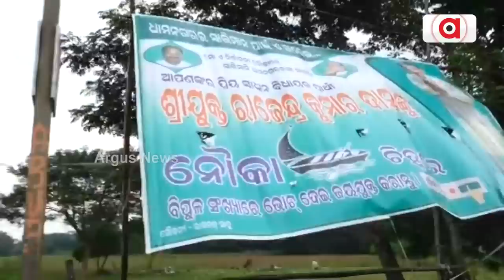ଧାମନଗରରେ ନିଜ କର୍ମୀଙ୍କ ଉପରେ ନାହିଁ ବିଜେଡିର ଭରସା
ପ୍ରଚାରର ଶେଷ ଦିନରେ ଯାଜପୁର ବିଜେଡି କର୍ମୀଙ୍କ ଡେରା
ମିଶନ ଶକ୍ତି ଓ ପଂଚାୟତିରାଜ ବିଭାଗର କର୍ମଚାରୀଙ୍କ ଉପରେ ଭରସା । ସ୍ଥାନୀୟ କର୍ମୀଙ୍କ ଅବନ୍ତୀଙ୍କ ପାଇଁ ଥିବା ଅନୁରକ୍ତିକୁ ନେଇ ସନ୍ଦେହ। ପ୍ରଚାର ପରେ ଅନ୍ଧାରି ବିଜେ ପାଇଁ  ମାଷ୍ଟରପ୍ଲାନ କରିଛି କି ଶାସକ ଦଳ ?